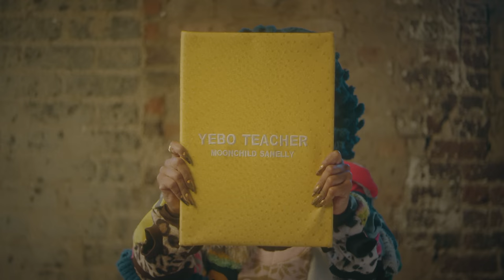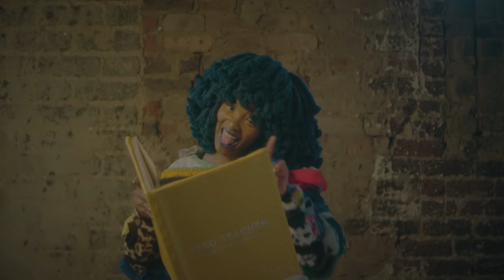Moonchild Sanelly - Yebo Teacher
Director:  Katya Abedian-Rawháni   @themermaidwhofilms
Editor:  Yoza Mnyanda   @sheisyoza
Colourist:  Bonolo Molefe    @msbonolo_m
Producer:  Catherine Grenfell @cathgrenfell
Exec Producer: Lauren Roth de Wolf @bandofwolvesmgmt
DOP: Jono Kyriakou @jonokyriakou

Art Department: Sandile Mhlongo @whereareutalent // Natalie Paneng @nataliepaneng
 // Lindelani Nedoboni @mahootaafrika // Jabulile Mlilo @jabu_mlilo // Lunga Ntila @lunga_ntila //

Makeup:  Tshego Rams ‘SwirlStylist’ @swirlstylist // Assistant: Manunu Mnguni @manunu911
Wardrobe: Thobeka Mbane @thobekambane // Assistant: Julienne M’Poko @style.studiojulienne
Hair: Khomotso Moloto @missmoloto // Assistant - Kwabena Forson @kwabea_forson

Dancers: Tshwanelo Pitso @theo_dakid_rsa  //  Kananelo Ngaleka @Kananelo_n_
Lehlogonolo Mashigo @hlogi_mash_  //  Hope Ramafalo @hope_ramafalo  // Nqobile Masondo @NqoMasondo // Melita Ramokgosi @Meltzino  // Khadija Sibiya @khadija.sibiya  //   Gomotsegang Maloka @gomo_maloka  //  Monica Khangale  // @monxca_khangale  Oupa Thulo Mabuka

Grip: Nicholas Robert Brown @nicholasrobertbrown
Focus Puller: John-Paul Turvey @Jp_turvey
Gaffer: Michael Gwele  @lindokuhle88gee
Best Boy: Neo Portsae